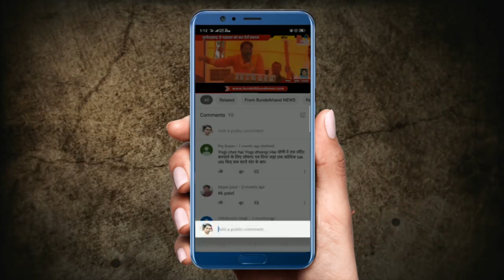सत्ता के खेल में किसान परेशान | Bundelkhand News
रहली विधानसभा क्षेत्र के किसानों ने अब सरकार के खिलाफ मोर्चा खोला है और कमलनाथ सरकार पर आरोप लगाए हैं कि रहली विधानसभा क्षेत्र से गोपाल भार्गव नेता प्रतिपक्ष हैं इस कारण से कमलनाथ सरकार यहां पर किसानों के प्याज के पैसे नहीं दे रही है।
सागर जिला प्याज के पैसों के लिए छूटा हुआ है इस संबंध में किसानों ने एकत्रित होकर तहसील में जाकर मुख्यमंत्री के नाम तहसीलदार को ज्ञापन सौंपा है। बीते वर्ष मई-जून में प्याज की सरकारी खरीदी में राज्य सरकार ने भावांतर की राशि रोक ली। यह राशि किसानों को 800 रू प्रति कुंटल के मान से मिलना थी। राज्य शासन ने सागर जिला छोड़कर प्रदेश के 20 जिलों में प्याज की सरकारी खरीदी के लिए मुख्यमंत्री प्याज कृषक प्रोत्साहन योजना के तहत 116 करोड़ रुपए की राशि जारी की है। इन जिलों में सागर संभाग का एक भी जिला नहीं है जबकि पड़ोस के रायसेन से लेकर विदिशा मध्यांचल के लगभग सभी प्याज उत्पादक जिले शामिल हैं।

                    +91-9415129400